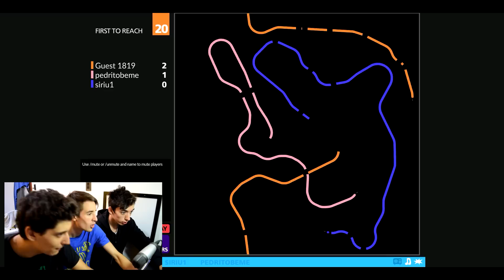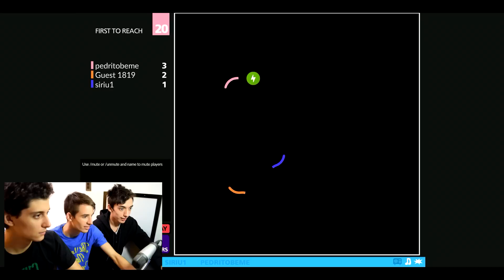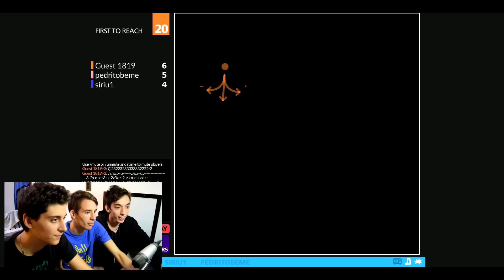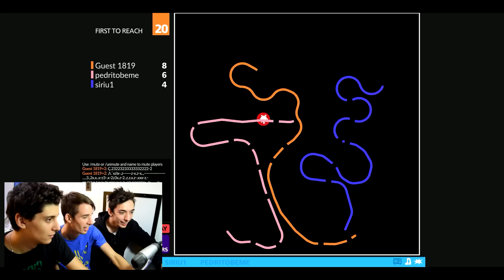🔴 CURVE FEVER , PAPA O COMO LE DIGAN | FT. PEDRITOVM y SERIOUS ♦ Kenai V Souza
Video nuevito  :D A cagarnos un poco de risa con PEDRITOVM y Serious en...  Curve FEVER kjsanga  Espero que les guste un LIKE  me ayudaria muchisimo y si lo comparten tambien :') Desde ya muchisimas gracias por su tiempo ♥

▂ ▃ ▅ ▆ █ Gracias y hasta el proximo video █ ▆ ▅ ▃ ▂